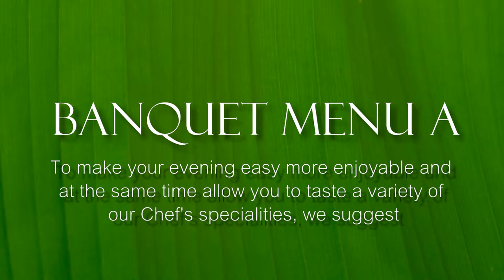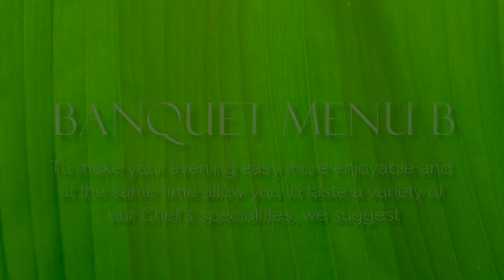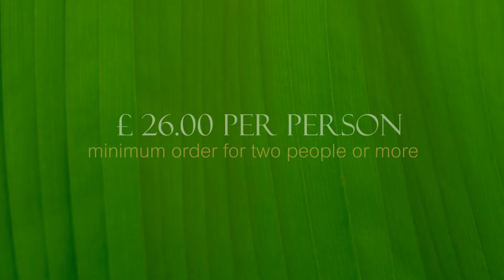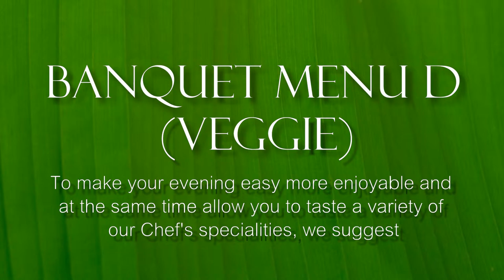Thai Pinto Banquet Movie Slide Show